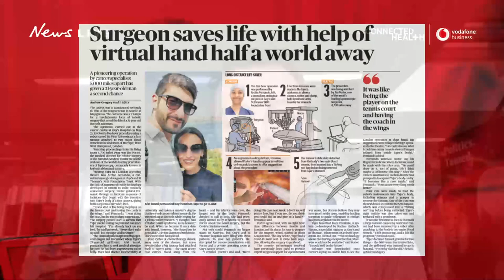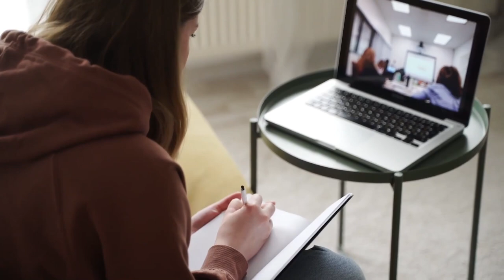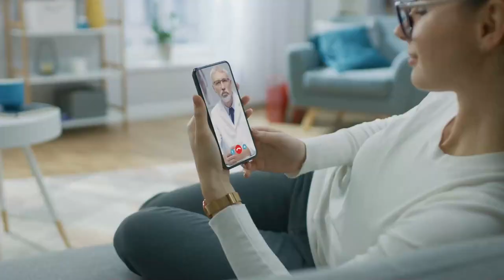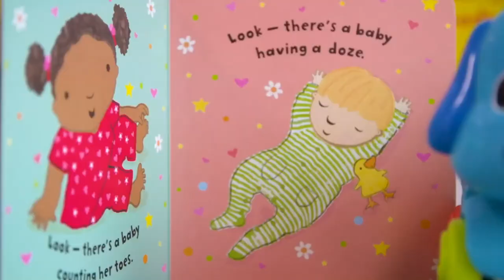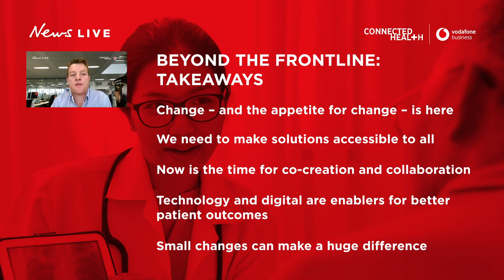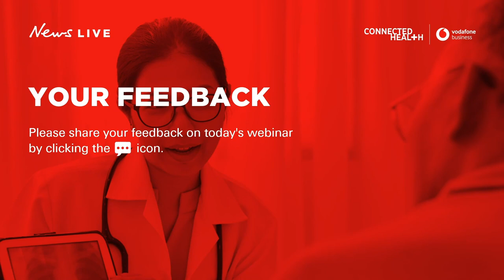Vodafone Connected Health Series | Vodafone Business UK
We’re excited to unveil our ConnectedHealth series. We’ll explore how collaboration between tech innovators and healthcare visionaries is opening up new, transformative opportunities in all areas of patient care from surgery to supporting patients in their own home. On this webinar, Professor Shafi Ahmed, Dr Nadine Hachach-Haram, Anne Sheehan and Scott Petty discuss the opportunities.